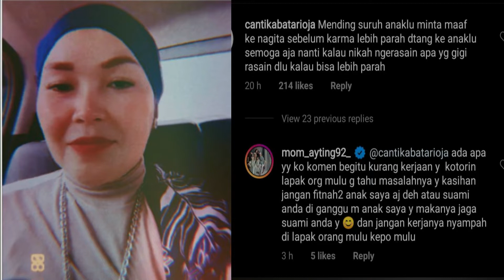MINTA JAGA PARA SUAMI, UMI KALSUM IBU AYU TINGTING KESAL & BALAS KOMEN NITIZEN